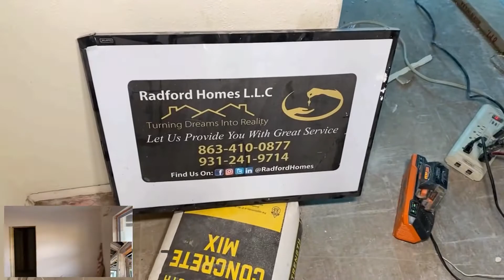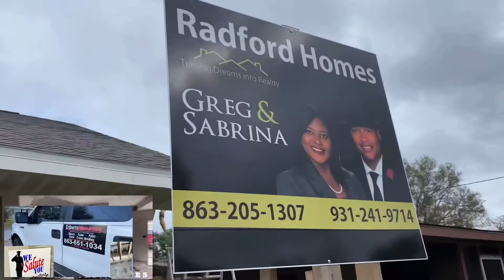For Sale 4 🛌 3 🛁 Radford Homes | Roof | Stucco Drywall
👋 In today's review HOW TO Add VALUE
Home
HOW TO BUY Anything
Our Equipment:
👋About this channel: Building and Remodeling Real Estate - Travel - Family
🎉 SALUTE 4 YOUR SUPPORT! ❤️

Our Equipment:
2021 Mercedes-AMG G63 | Mercedes-Benz | G-Class